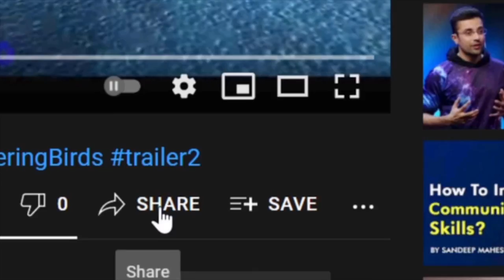Fluttering Birds - Game Play | Funky Moon | Orange Bird | Full GamePlay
FlutteringBirds-FlapandFly